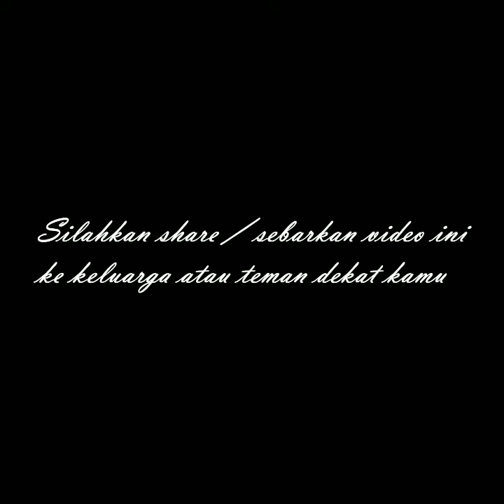🛑 Pencurian sepeda motor di jalan Paus Pekanbaru | Pekanbaruku 🛑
Pencurian sepeda motor di jalan Paus

Warga pekanbaru
Dj pekanbaru
Berita pekanbaru
Pekanbaru news
Melayu riau
budaya pekanbaru
pekanbaru kota
DPRD pekanbaru
ojol pekanbaru
gojek pekanbaru
grab pekanbaru
maxim pekanbaru
pasar pekanbaru
sma pekanbaru
jajanan pekanbaru
anak pekanbaru
cewek pekanbaru
kota pekanbaru
video pekanbaru
pekanbaru hari ini
pekanbaru kuliner
kuliner pekanbaru
wisata pekanbaru
warga pekanbaru
kabar pekanbaru
info pekanbaru
pekanbaru info
khas pekanbaru
pekanbaru zona
pekanbaru disebut dengan kota
pekanbaru apartemen
pekanbaru berita
pekanbaru cuaca
pekanbaru capil
pekanbaru ditutup
pekanbaru expo
pekanbaru event
pekanbaru finance
pekanbaru furniture
pekanbaru forecast
pekanbaru florist
pekanbaru facebook
pekanbaru food
pekanbaru flight
pekanbaru farm
pekanbaru gateway
pekanbaru green farm
pekanbaru gempa
pekanbaru hujan
pekanbaru harapan raya
pekanbaru riau
pekanbaru hujan hari ini
pekanbaru info
pekanbaru icon
pekanbaru job
pekanbaru kota
pekanbaru medan
pekanbaru news
pekanbaru narkoba
pekanbaru online
pekanbaru remix
pekanbaru saat ini
pekanbaru sekolah
pekanbaru tribun
pekanbaru weather
pekanbaru wisata
pekanbaru wikipedia
pekanbaru wib
pekanbaru wiki
pekanbaru waktu indonesia bagian
pekanbaru wfh